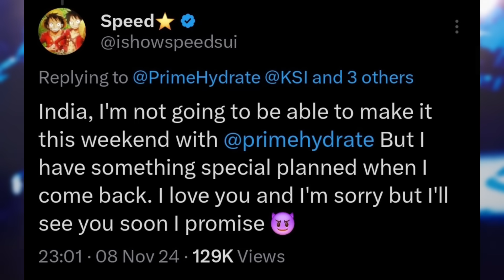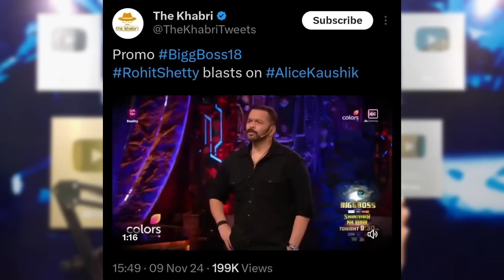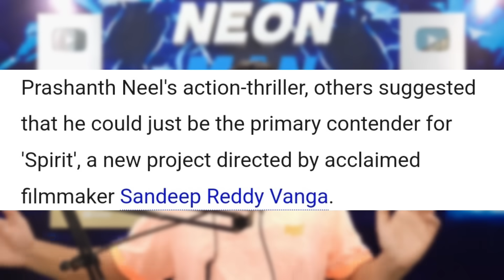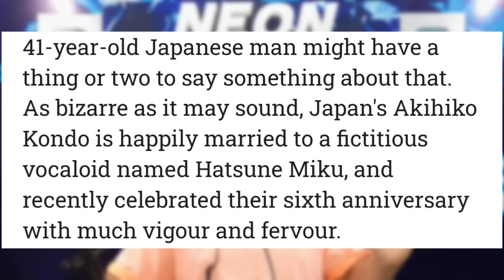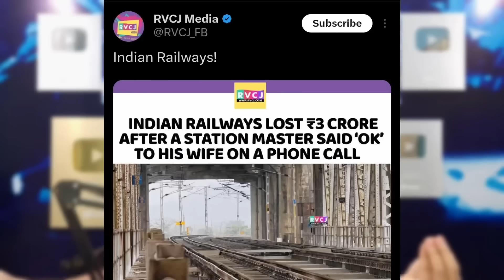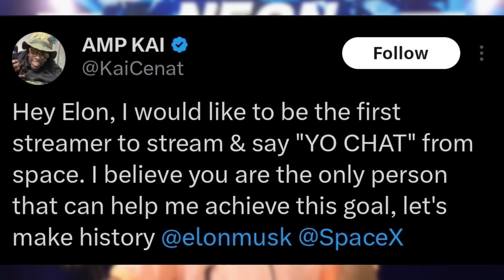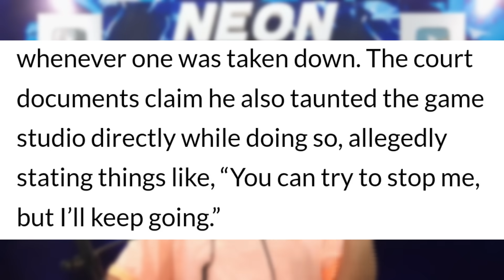Samay Raina Didn’t Expect this…😳| Speed says SORRY to INDIA, MrBeast, Elon Musk, India’s got Latent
Today's topic includes Ajay Devgn, Rohit Shetty and Samay Raina. So, Ajay Devgn & Rohit Shetty gave their reaction on Samay Raina India's got Latent show!
Next,MrBeast arrives to India.
Next,Speed says Sorry to Indian Fans.
Next,Rohit Shetty Slammed Alice after the Rajat Dalal incident.
Next,Singham Again Actors Charges Report.
Next,Don Lee & Prabhas in a Movie Soon? Fans are Very Hyped!
Next,Natasa Rubbishes Rumours related to her.
Next,Portrait by AI sold for ₹9 Crores!
Next,"Fictosexual" man celebrates 6th Wedding Anniversary with Virtual Wife.
Next,"Okay" Gone Very Wrong!
Next,Police saves life of a man after an Instagram Video was Alerted.
Next,Samudri Lutera 100K, Filmygiri Shorts 500K, Andreobee 5M.
Next,Kai Cenat Request to Elon Musk.
Next,Streamer goes Too Far? Company takes Legal Action!

0:00 Samay Raina Didn't Expect This!
1:16 MrBeast Arrives to India!
1:42 Speed says Sorry to Indian Fans
2:03 Rohit Shetty Slammed Alice after the Rajat Dalal incident!
2:35 Singham Again Actors Fees Report
3:00 Prabhas Fans got Very Hyped by this!
3:41 Natasa Rubbishes Rumours about her Family
4:09 Portrait by AI sold for ₹9 Crores!
4:40 "Fictosexual" man Celebrates 6th Wedding Anniversary with Virtual Wife!
5:04 "Okay" Gone Very Wrong!
5:39 Police saves life of a man after an Instagram Video was Alerted.
6:10 Achievements
6:26 Kai Cenat Request to Elon Musk!
6:46 Streamer goes Too Far? Company takes Legal Action!